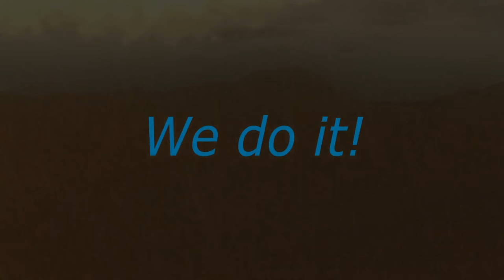Climate Global Control Trading L.L.C.- Storm vs Dust Storm Using "Ionospheric Technology"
Climate Global Control Trading LLC Creates & Steers Hurricanes with Ionospheric Modification and Cloud Ionization

LIKE US!

SUPPORT CLIMATEVIEWER!